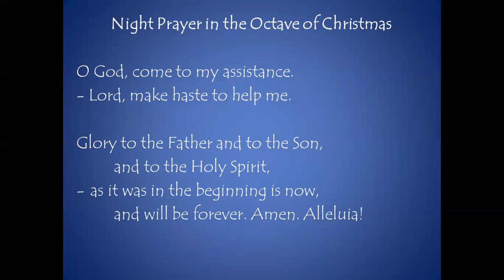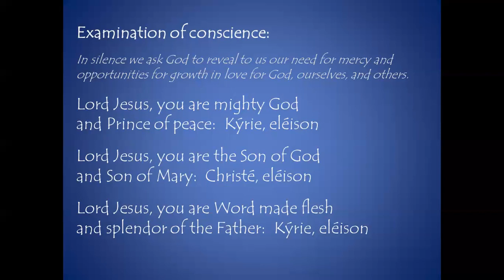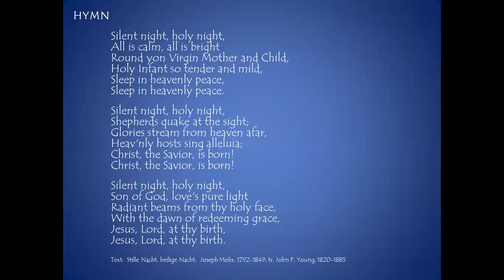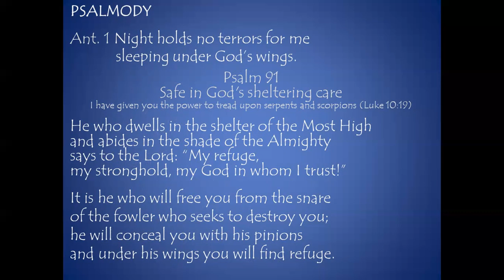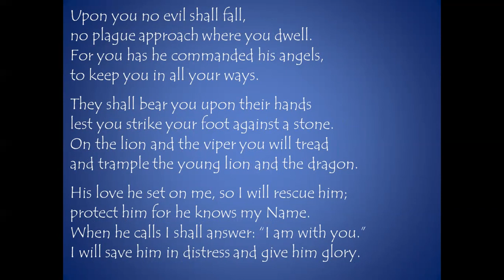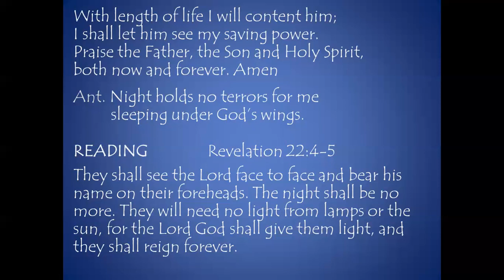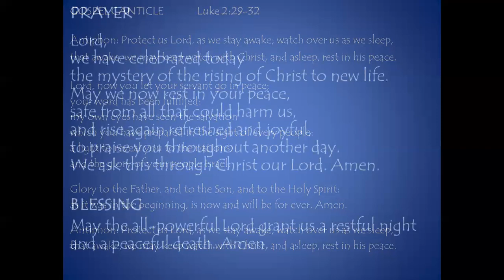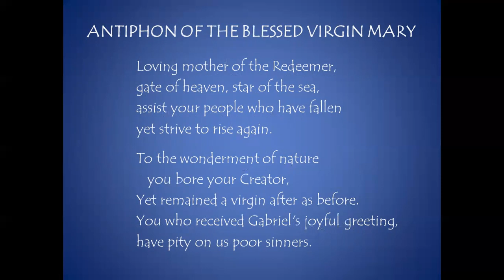Night Prayer - Octave of Christmas